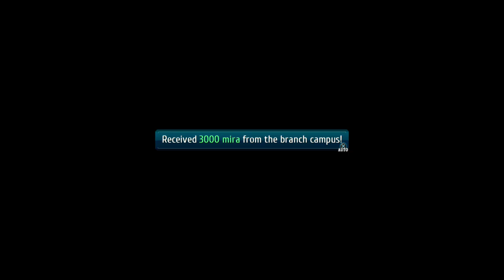The Legends of Heroes: Trails of Cold Steel III (PS5) (FULL GAMEPLAY) // Part 15 // Olivier